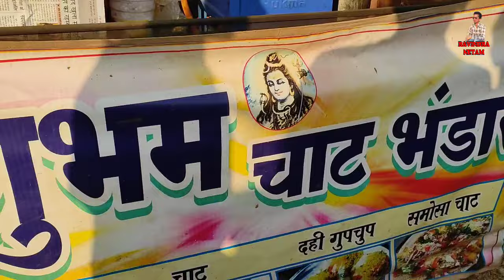देव मड़ई | चिपरा मड़ई 2024 | कुसुमकसा | दल्ली राजहरा | बालोद | छत्तीसगढ़ | Ravindra Netam